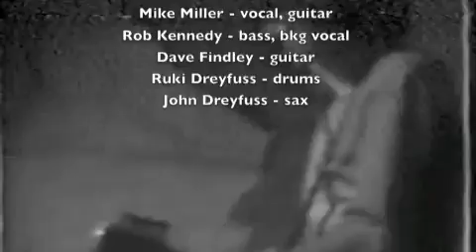Chumps - Darlings of the Avant Garde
Only existing live footage of The Chumps. Live at the Atlantis Club, Washington DC, 1977. Opening for The Erasers. Video by David Kallas Audio from The Problem With Saxophones (Afterburn CD)